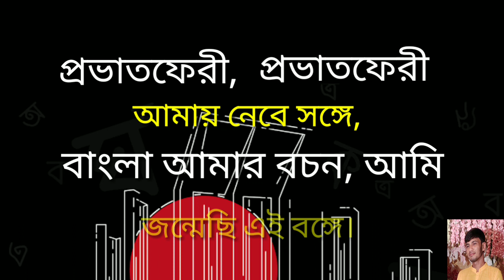একুশে ফেব্রুয়ারির কবিতা | 21 February kobita | আল মাহমুদ | আশরাফুল ইসলাম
রয়েছে আমাদের ফেসবুক পেইজ । সবসময়ই আমাদের নতুন ভিডিওসহ নানা বিষয়ে আপডেট থাকতে এবং যেকোনো প্রয়োজনে যোগাযোগ রক্ষা করতে পেইজ দুটিতে লাইক দিয়ে যুক্ত থাকুন ।